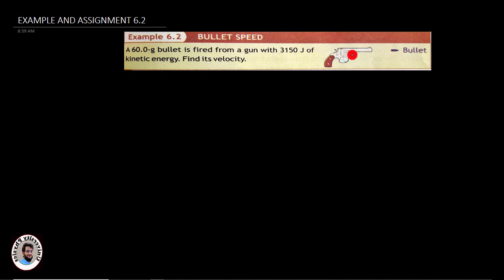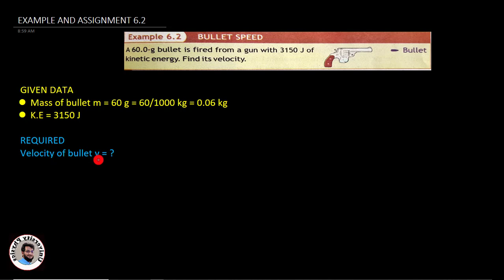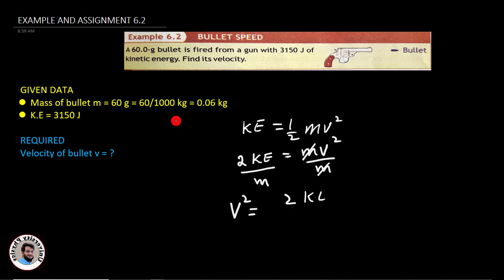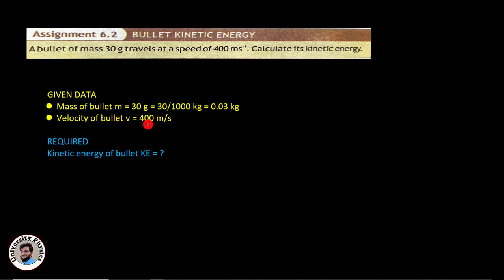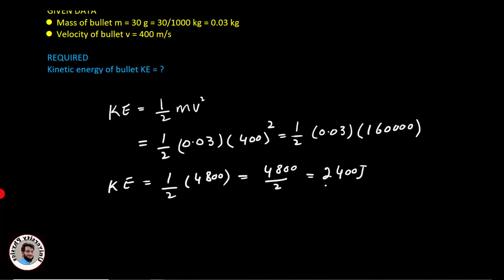Example and assignment 6.2 class 9 physics kpk text board | extension exercise 6.1 class 9 kpk board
Lecture series on 9th class physics Khyber Pakhtunkhwa textbook board, Peshawar
In this lecture, example and assignment 6.2 and extension exercise 6.1 have been solved. Explained by Dr. Nisar Ahmad/university physics